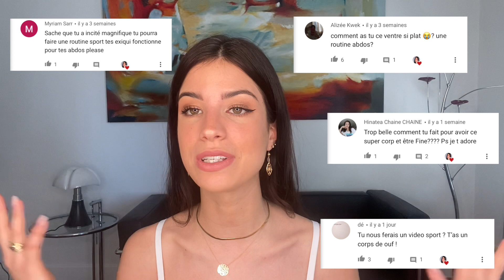COMMENT J'AI LE VENTRE PLAT ! Sport, Alimentation ...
Heyyy,
Je vous donne mes conseils pour avoir un un ventre plat et des abdos dessinés !